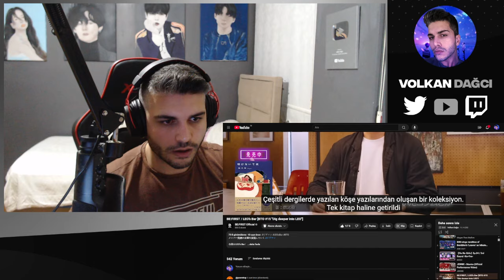BE:FIRST / LEO’s Bar [BTO #15 "Dig deeper into LEO"] REACTION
Merhaba arkadaşlar, bu videoda BE:FIRST / LEO’s Bar [BTO #15 "Dig deeper into LEO"] tepki verdim.J-pop'da bu videoyu ilk defa izledim.İyi seyirler.